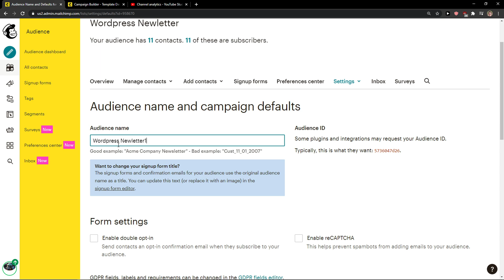How To Change Audience Name In Mailchimp 2021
In this video I will show you How To Change Audience Name In Mailchimp 2021

GET AMAZING FREE Tools For Your Youtube Channel To Get More Views:
Tubebuddy (For GROWTH on Youtube):